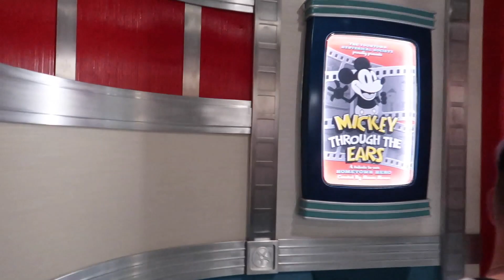Plaza Inn Breakfast Day 3.1 | Disneyland California Vlog 2023 | Marvel at the Magic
One our third day we booked the Plaza Inn Breakfast, which is our first character dining experience in Disneyland. We met some of the best characters throughout the meal before heading into Disneyland and going on our favourite rides!

About -
Get ready for a whirlwind of enchantment and laughter as we embark on an unforgettable journey to the happiest place on Earth Disneyland! Here is the trailer for our latest Disney adventure where we check out all of the new attractions they have, we cover all things from hotel and restaurant reviews to ride POV please be sure to say hello and hit the subscribe button, because we are always finding something new.

Equipment -
Canon G7X Mark 2
GoPro Fusion 360

 / marvelatthemagic